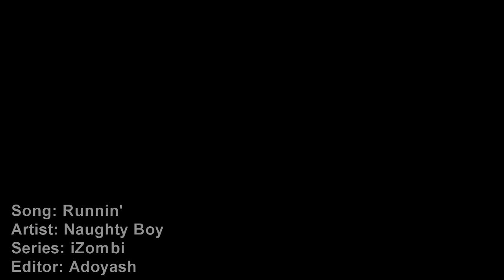[iZombi] Liv X Major || Runnin'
just a random edit made in in about 2 hours! i hoe you enjoy watching x3